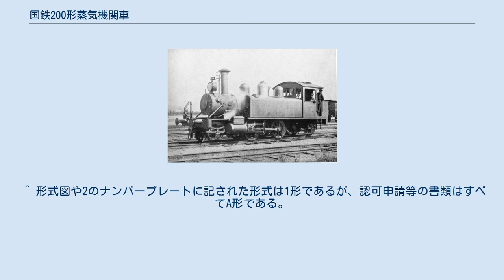国鉄200形蒸気機関車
山陽鉄道 1（後の鉄道院 200） 200形は、かつて日本国有鉄道の前身である鉄道院に在籍したタンク式蒸気機関車である。
 もとは、1896年（明治29年）に、播但鉄道がアメリカ合衆国のボールドウィン・ロコモティブ・ワークス社から2両を輸入したもので、1903年（明治36年）の山陽鉄道への事業譲渡・編入を経て、1906年（明治39年）の鉄道国有法による買収により官設鉄道籍を得たものである。
 車軸配置2-4-2(1B1)、2気筒単式、飽和式の小型タンク機関車である。
先輪・従輪はビッセル式先台車で支持され、軸箱・軸バネは車輪の外側に露出している、日本の蒸気機関車の一軸台車では珍しい構造であった。
 ボールドウィンにおける規格番号は8-18 1/4Cで、製造番号は14665, 14666である。
播但鉄道ではL2形（4, 5）と付番されたが、山陽鉄道では21形となり、番号は空番となっていた1, 2の2代目とされた。
国有化後はしばらく山陽鉄道時代の形式番号のまま使用されたが、1909年（明治42年）の鉄道院車両称号規定の制定により、200形（200, 201）と改められた。
 播但鉄道から山陽鉄道時代にかけては、主に姫路で入換用に使用されていたが、国有化後に多度津に移された。
1917年（大正6年）10月に東野鉄道に建設・開業用として払下げられ、A形（1, 2）となった。
ここでは、輸送実態に合致して長期間にわたり愛用され、2は1961年（昭和36年）のディーゼル機関車導入により余剰となり、廃車解体されたが、1は路線が廃止となった1968年（昭和43年）まで予備車として在籍し、ファンにもおなじみの存在であった。
 ^ 初代1, 2は、官設鉄道A8クラスの同等品であったが、1898年（明治31年）に東武鉄道および南海鉄道に譲渡されていた。
 ^ 形式図や2のナンバープレートに記された形式は1形であるが、認可申請等の書類はすべてA形である。